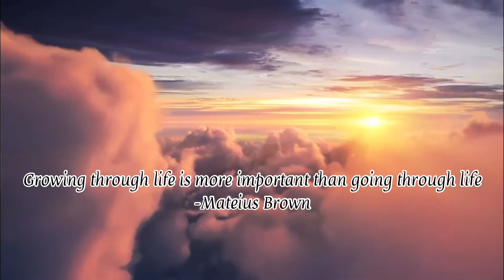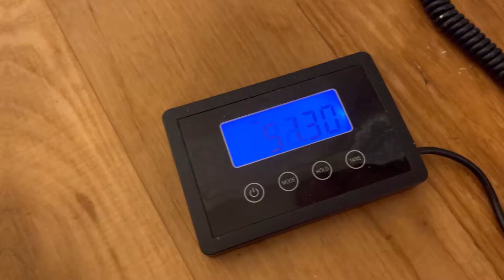HEAVY SQUATS AND DEADLIFTS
Hope you enjoyed the video! Rise and Shine to a new day!

More content coming in the future. Thank you for checking out today's video!!